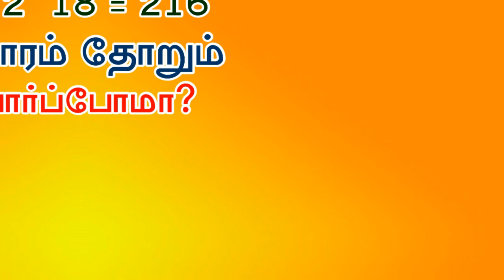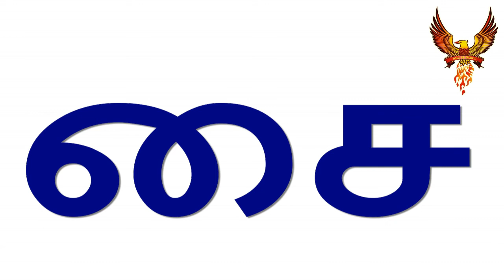கை ஙை சை - உயிர்மெய் எழுத்துக்கள் - By All Is Well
உயிர்மெய் எழுத்துக்கள் கை ஙை சை ஞை டை ணை தை நை பை மை யை ரை லை வை ழை ளை றை னை...Tamil letters kai nGai sai Gnai tai Nai thai nhai pai mai yai rai lai vai zai Lai Rai nai its a uyir mei ezhuthukal, words learning in tamil pronunciation its very interesting to hear show this for your kids your baby also repeated definitely try this if you need more educational video don't forget to Subscribe All Is Well thanks for watching like,share and comment...